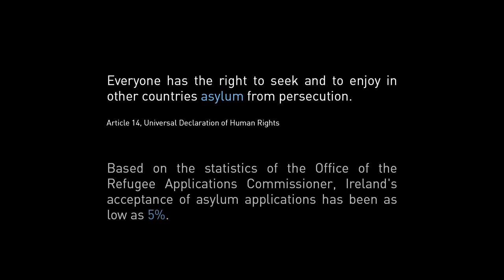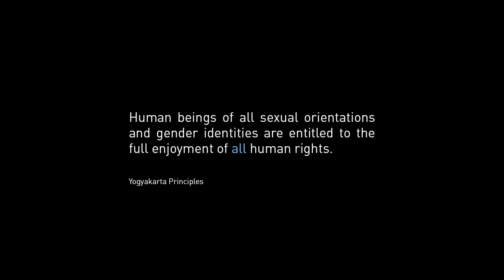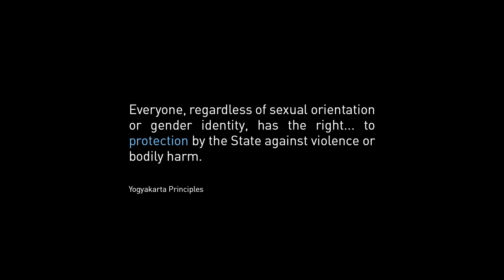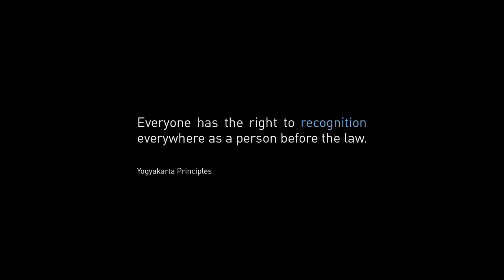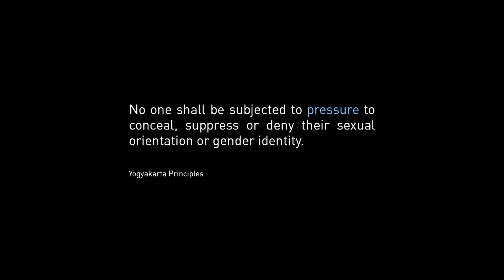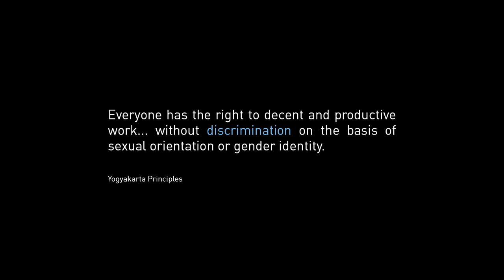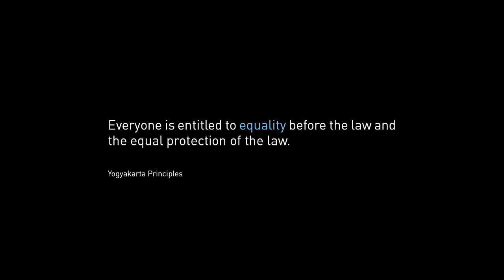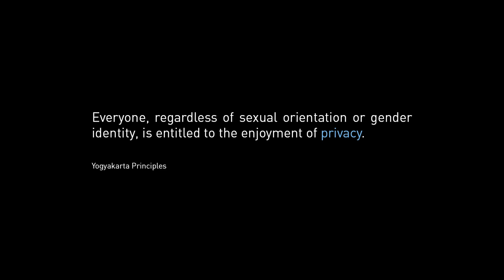Seeking Sanctuary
Irish video, from BeLonG To Youth Services outlining the experiences of lesbian, gay, bisexual & transgender refugees and asylum seekers.

BeLonG To Youth Services is the national organisation for LGBT young people in Ireland.

With Sincere thanks to our contributors our Production Company: Agtel, and particularly Diarmaid Mac Mathuna

Director: Aoife Kelleher
Producer: Zlata Filipovic
Assistant Producer: Anna Rodgers
Director of Photography: Kate McCullough
Editor: Roisin O'Donnell
Composer: Hugh Rodgers
Sound Mix: Jeremy Rynhart
Camera Assistant: Eimear Ennis Graham
Sound recordist: Christian Byrne
Runner: Niall Treston
Assistant Editor: Aoife Carey
Online editor: Michael Higgins
Online Assistant Editor: Bart Chowanski
Title design: Hugh Rodgers